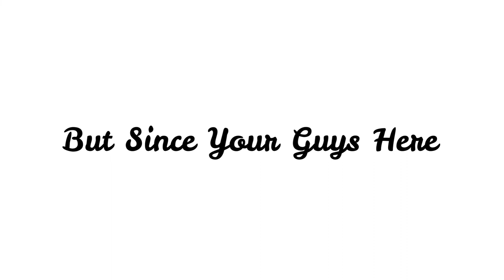Watch This Before 2021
Hiiii!!!